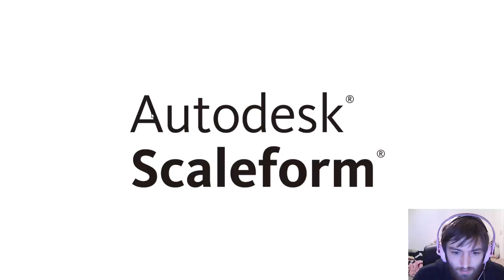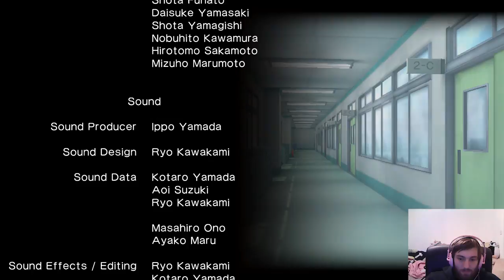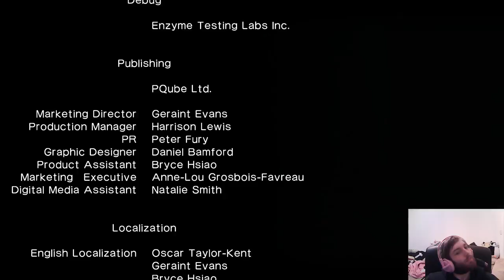Gal*Gun : Double Peace Ep. 4 (Part 2)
Angel/Demon Route (end)